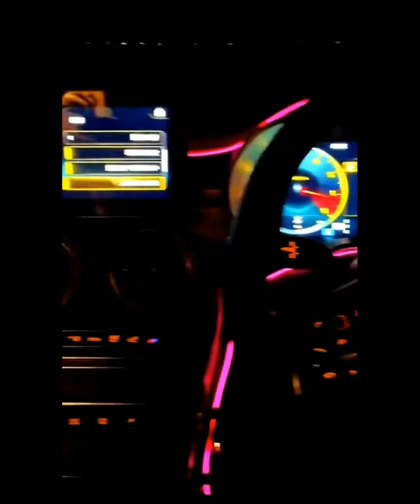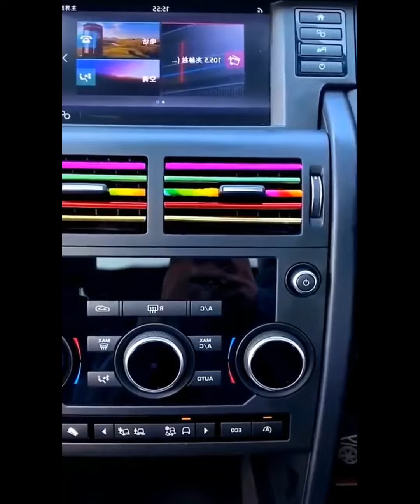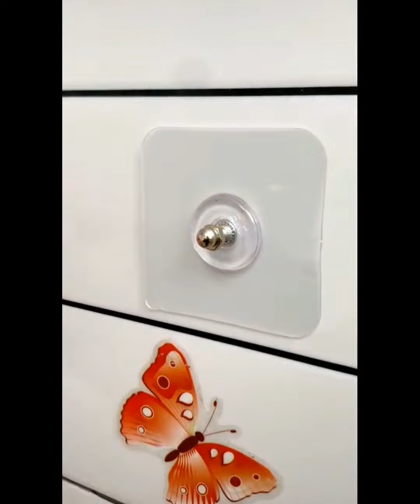😃New Gadgets & Versatile Utensils For Home🏠|Smart Appliances, Kitchen tool Makeup/BeautyTikTok #47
😃New Gadgets & Versatile Utensils For Home🏠|Smart Appliances, Kitchen tool Makeup/BeautyTikTok China

 😃Hello dear friends, welcome to 'MY HOME GADGET'.where we are dedicated to constantly bringing you evolving new gadgets that are being manufactured by the creatine minds out there to make life a little easier for you.
In today's video, I will be showing you new smart home gadgets |New Gadgets Smart Appliances, Kitchen Tools, and beauty products you might need one of these for yourself or as a 🎁gift to someone special to you.  😃👍